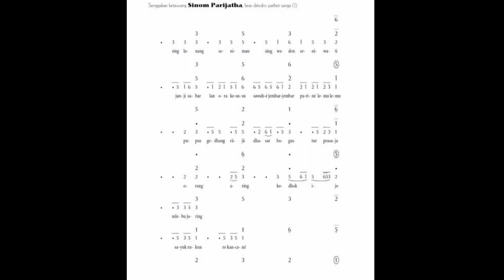Kisah dakwah SUNAN MURIA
All images found here are believed to be in the "public domain" . Some of  the images displayed are of unknown origin. We do  not intend to infringe any legitimate intellectual right , artistic rights or copyright. If you are the righful owner of any of the pictures/images posted here, and you do not want it to be displayed or if you require a suitable credit , then please contact us and we will immediately do whatever is needed either for the image to be removed or provide credit where it is due.